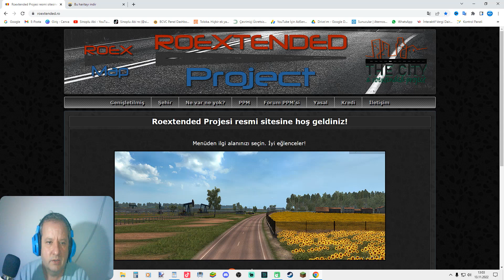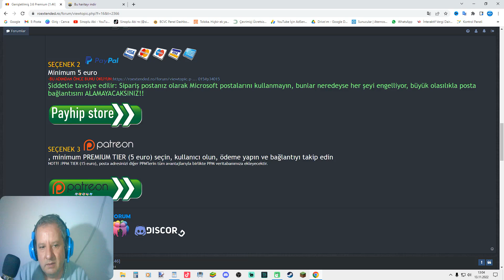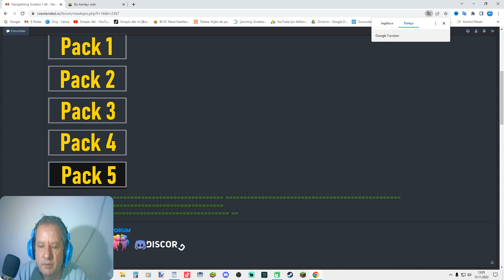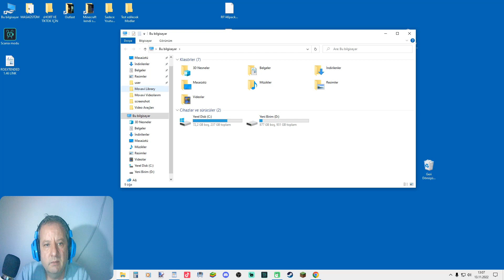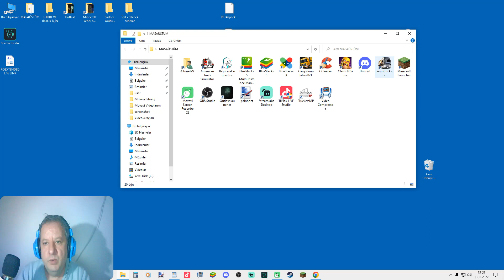Ets 2 Roextended 1.46 (ÜCRETSİZ TÜRKİYE HARİTASI) ROEX MAP